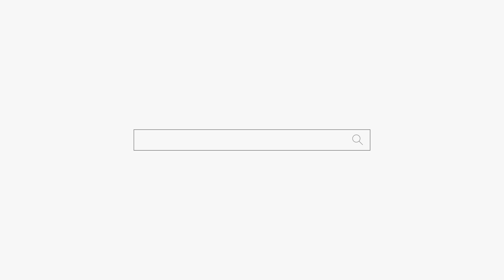(원주점집/광명점집) 너 XX 때문에 왔구나! 용군TV 왕산보살